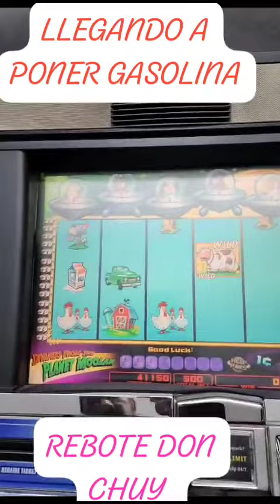REBOTE DON CHUY OTRA VEZ ARRIANDO VACAS y SURTIENDO GASOLINA EN MIERCOLES 08 NOV 2023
Video from REBOTE DON CHUY